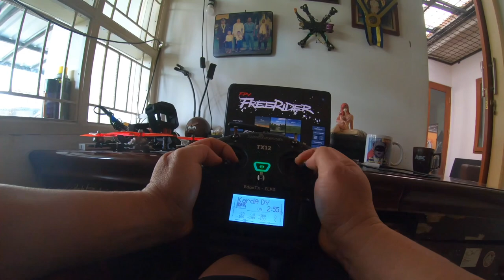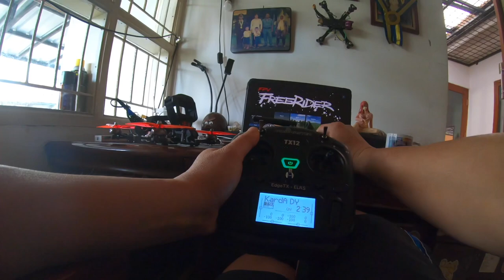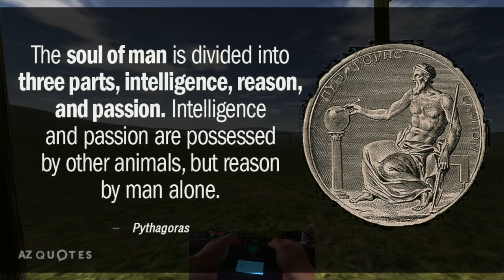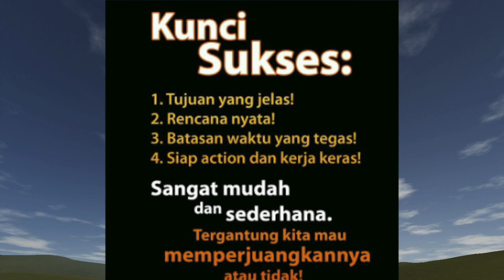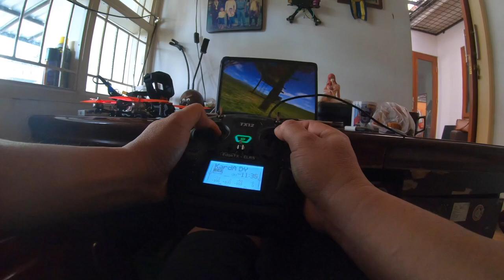Latihan TERBANG Drone FPV 15: MEMBIASAKAN yang BENAR, BUKAN MEMBENARKAN yang BIASA - HD 🤘🇮🇩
👁Pilot FPV Pro monggo ikut lomba drone micin freestyle online berhadiah uang tunai Rp 1 Juta di Bulan Januari 2023

Untuk Pilot Pemula Sambil iseng monggo simak video-video berikut dan silakan tanya bila ada yang belum dimengerti: